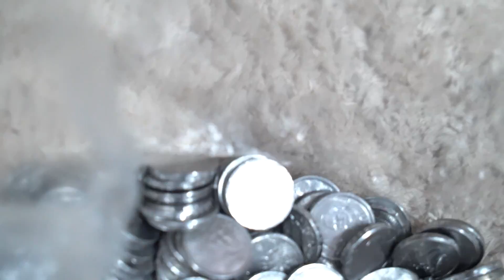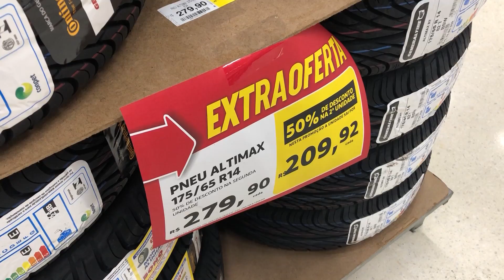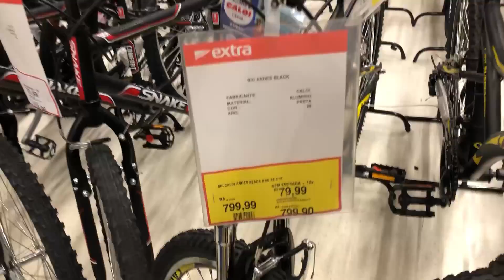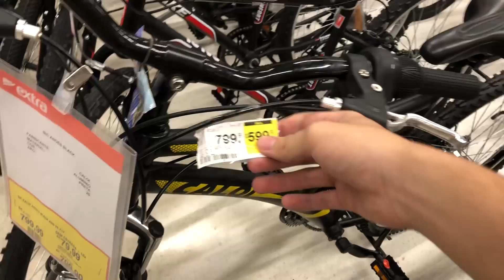COMPRAMOS UMA BICICLETA DE R$800 COM MOEDAS!!